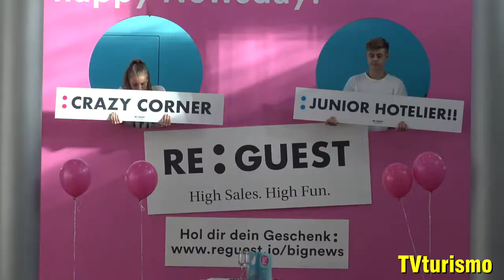HOTEL 2019 - FIERA DI BOLZANO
Riviviamo in questo video in timelapse, l'evento HOTEL 2019 che si è svolto presso la Fiera di Bolzano, dal 14 al 17 ottobre.
La Fiera specializzata in Hotellerie e Ristorazione.
Al termine un'intervista a Silvia Fontanive, speaker ufficiale dello stand dei Cuochi dell'Alto Adige.